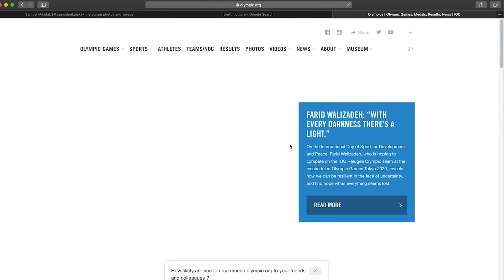Power Monkey Podcast Episode 14: Brett McClure and Sam Mikulak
Brett McClure is an Olympic silver medalist in gymnastics from the 2004 Games and now the Higher Performance Director for the USA Gymnastics Program.
Sam Mikulak is a 5x US National Champion and 2X Olympian.
Together with Dave and Chad, these four discuss the recent postponement of the 2020 Olympic Games due to the COVID-19 pandemic.

0:00 - Intro
2:20 - Initial challenges as a result of the postponement
5:45 - The Olympic team selection process
8:50 - Sams approach to ramping up training after quarantine
12:10 - What being a veteran on the 2020 team means
20:40 - Team USA expectations for Tokyo
26:40 - Whats different for Sam going into this Olympics
34:50 - The benefit of former Olympian leading/coaching the team
38:30 - How the team is leveraging technology during quarantine
42:15 - The upside to training while in quarantine
45:00 - Other ways everyone is spending time during quarantine
48:00 - Status of Olympic qualifications standing until 2021
52:00 - How many competitions to hit between now and the Games in 2021
58:40 - Wrap up